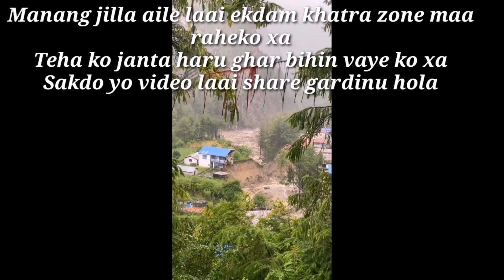Pray For Nepal 🇳🇵 😢||Government Need To Take Action||Best Place To Chill, Pokhara||Mm gurung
So hello and what's up beautiful people hope sabai jana sanchai hunuhunxa hola. And its me ming gurung from pokhara.and nowadays raining is going to continue. So there are so many districts destroyed by landslide and flood. Hope we will rise  voice for help to government.